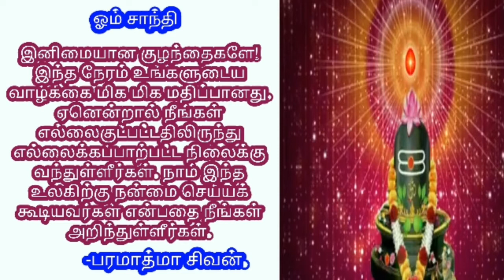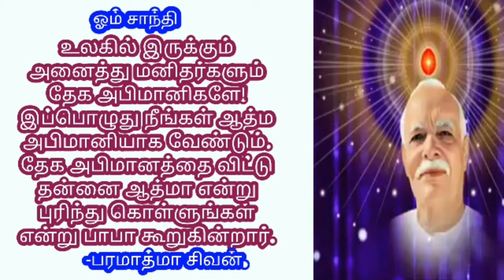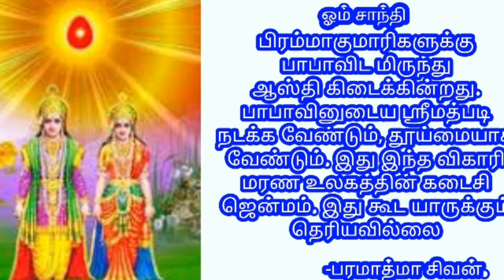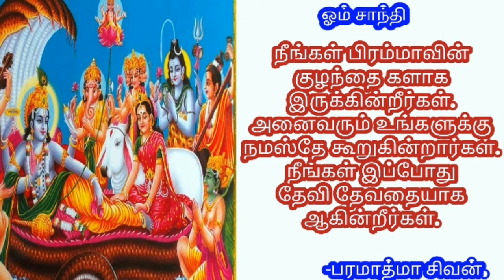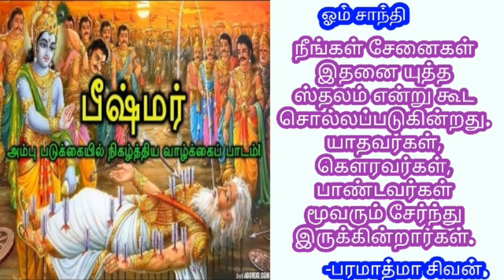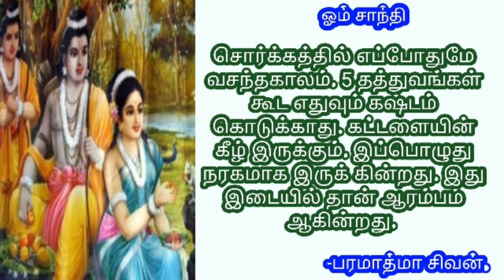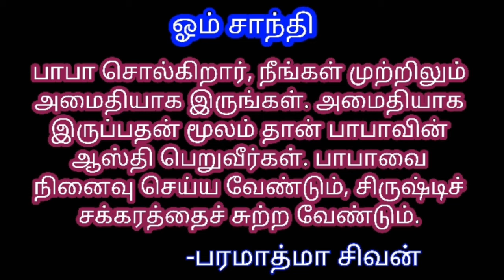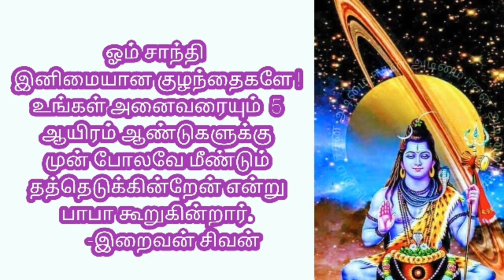04-03-2020 - Bk tamil today - இன்றைய முரளி - bk Gurumoorthi Paramasivam